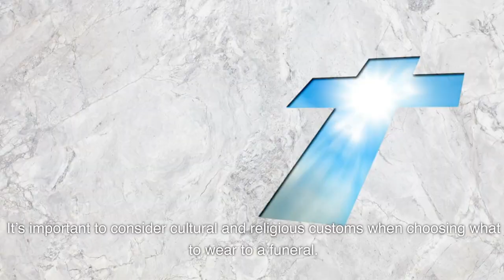What to Wear to a Funeral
Discover the proper attire to wear to a funeral in order to show respect. Opt for conservative and subdued clothing that reflects the significance of the occasion.

Attending a funeral is an occasion that calls for utmost respect and sensitivity. Understanding how to appropriately dress for this somber event is crucial in order to convey your sincere condolences and pay your respects to the grieving family. Taking into account the solemnity of the occasion, opt for subdued and conservative attire that reflects the significance of the event, while also showing your support and sympathy for those mourning the loss of a loved one.

When attending a funeral, it is important to choose the right attire as an act of respect for the deceased and their grieving family. Dressing appropriately shows that you understand the solemnity of the occasion and want to honor the memory of the person who has passed away. In order to ensure you dress appropriately for a funeral, it’s essential to take into consideration the formality of the event, cultural and religious customs, weather conditions, and your age.